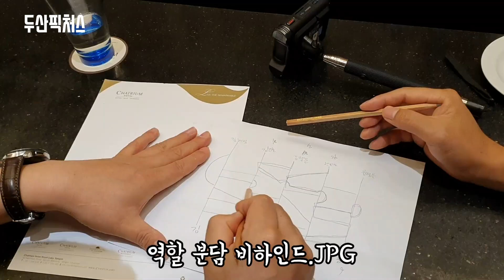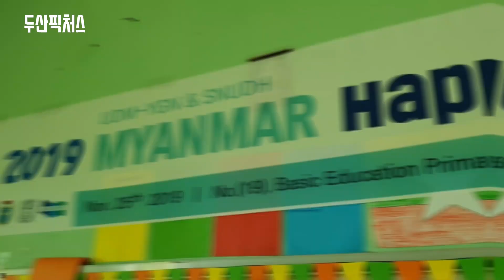[CSR Story] 치과봉사단 1편_미소 나눔 두벤져스 미얀마에 가다#치과#의료봉사#두산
서울대학교치과병원은 2012년부터 두산의 후원으로 의료 환경이 취약한 지역 주민에게 무상으로 치과 진료를 제공하고 있습니다.
2019년 11월 의료봉사단이 찾아간 곳은 미얀마입니다.
봉사단원으로 참가한 두산밥캣 김정훈 차장과 두산인프라코어 김혜정 대리가 8일간의 여정을 소개합니다.